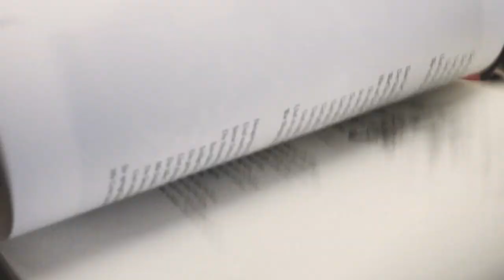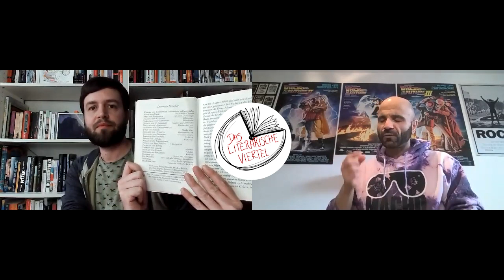"Der Name der Rose" von Umberto Eco 📕 Duo-Review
"Herr Vollenberg, was lesen Sie?" - Walandi und Ingo stellen ein neues Format des Literarischen Viertels vor: Die Duo-Review. Einer hat das Buch gelesen und sich informiert, der andere hat keine Ahnung. In einem verkürzten Format werden so die Bücher vorgestellt, die in der Vierer-Besetzung keinen Platz mehr gefunden haben.